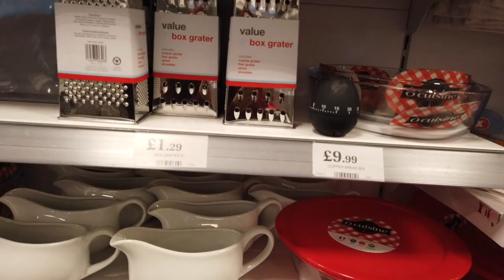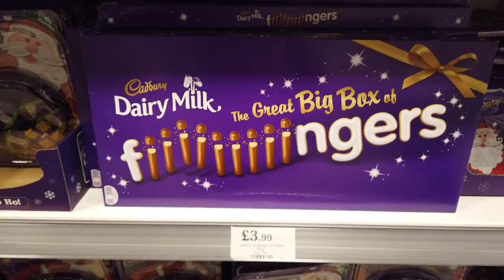Come Shop With Me!!! | Bangladeshi Vlog - Shabnam Vlogs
শপিং করতে অনেক ভালো লাগে! | Come Shop With Me!